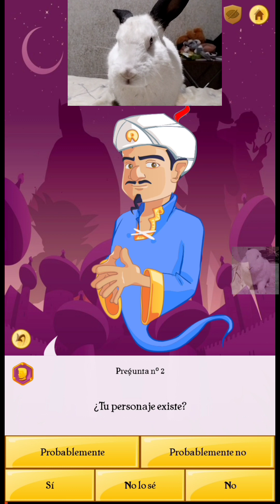SI AKINATOR ADIVINA A BART SIMPSON SE ACABA EL VIDEO 🐇🐈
dale like y comparte y suscribete a activa la campanita de notificaciones porqué estoy subiendo contenido diariamente ando muy activo y  comparte y gracias por su atención y les agradezco mucho por su apoyo así subiré más contenido diariamente y mañana subiré un nuevo gameplay y les dejo un hermoso video disfrútenlo